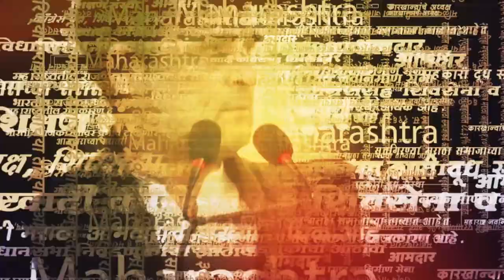मॉडेल मायरा मिश्रा आहे तरी कोण ? | Politics | Maharashtra | Sarkarnama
(NS_SM_1222)